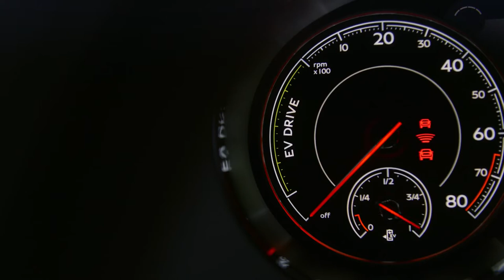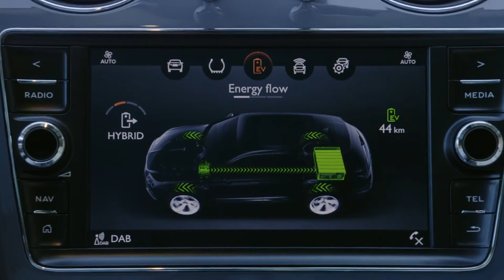2019 Bentley Bentayga Hybrid Video Debut - GIMS 2018